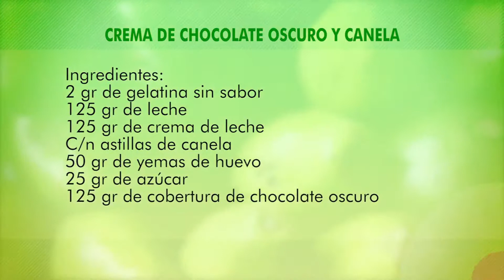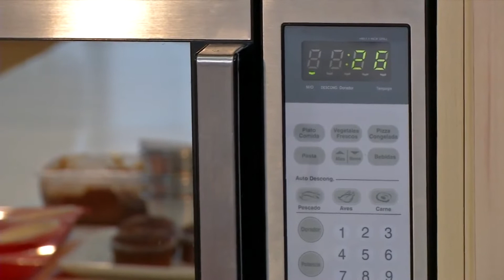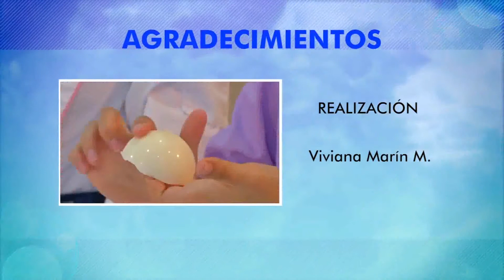Cómo Preparar Esferas Navideñas, Carolina Espinal - Lucero Vílchez Cocina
No te pierdas "La Sartén por el Mango", de lunes a viernes de 12:00pm a 12:30pm por Canal